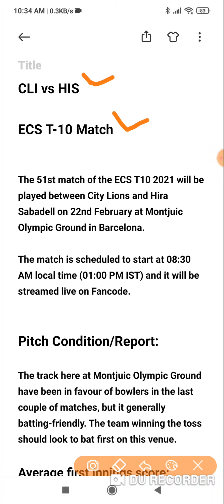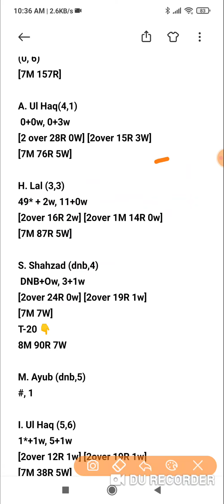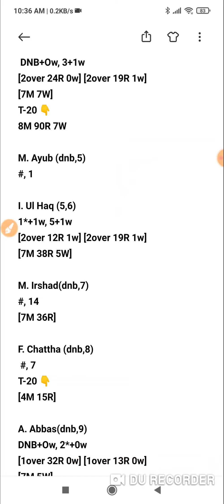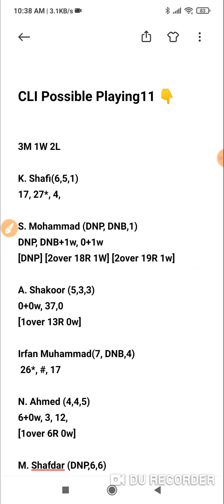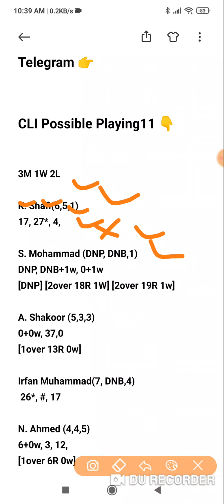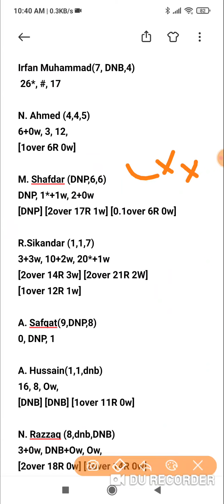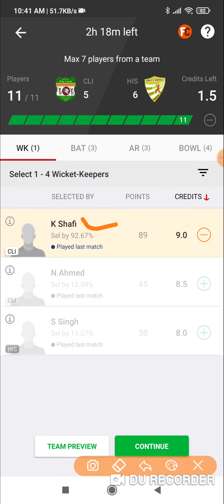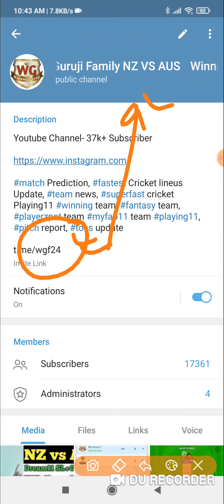CLI vs HIS Dream11 | CLI vs HIS ECS T10 Match Dream11 Team Prediction Today Match Playing11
CLI vs HIS DREAM11 TEAM | CLI vs HIS Dream11 Prediction | ECS T10 Match

Download Fast aise Offer + Low Competition wali App nhi Milegi😘😘😘

Make sure to watch the video till the end because i have provided some very important news and Drop a like for my effort.

This Video about CLI vs HIS dream11 today match prediction, analysis, pitch report, stats, squad and possible playing11 of ECS T10 Match.

for purposes such as criticism, comment, news reporting, teaching, scholarship, and research.
permitted by copyright statute that might otherwise be infringing. All credit for copyright
material used in video goes to respected owner.

2. The Prediction shown in the videos are my thoughts and thinking based on my experience and you are not
force to adapt the same and you are free to predict your own.